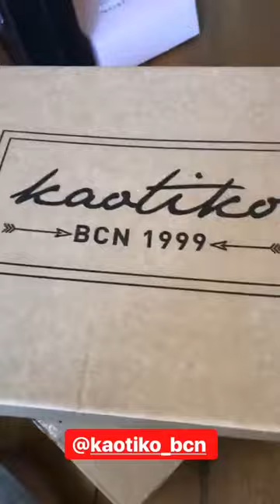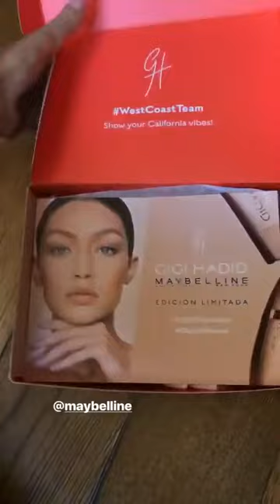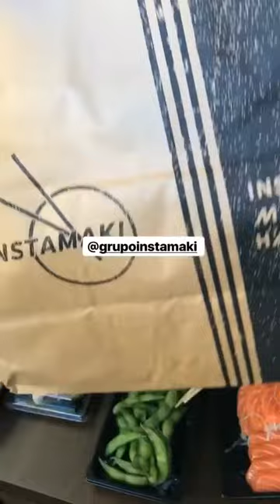TERESA BASS @TERESA_BASS INSTAGRAM STORIES COMPILATION 07 DE NOVIEMBRE DEL 2017